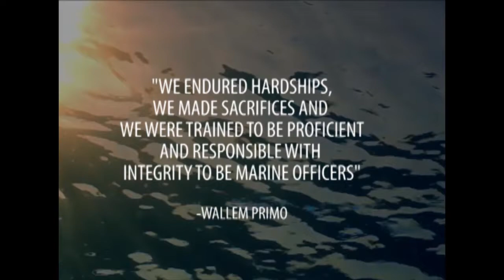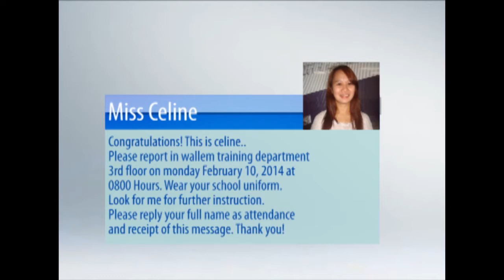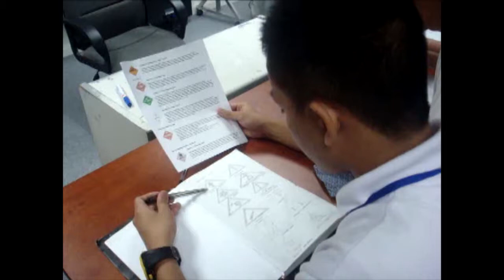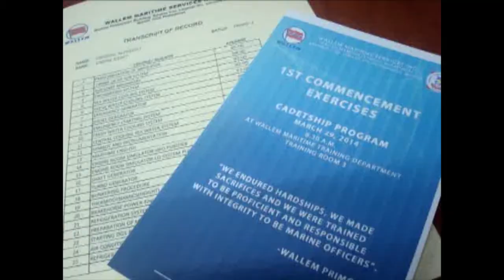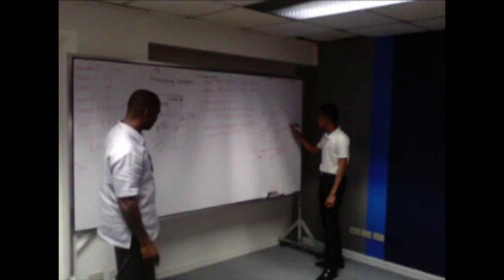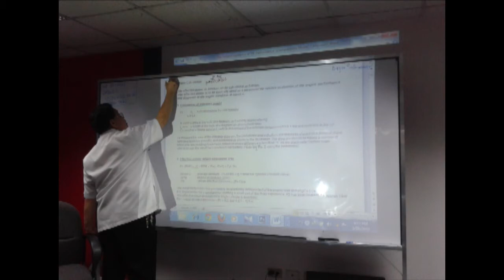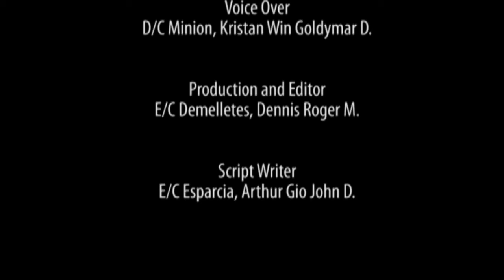Wallem PRIMO Batch 2014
A documentary video in 30 days of cadetship of Wallem Primo batch. Wallem PRIMO is a 1st batch of 30 days cadetship in Wallem Training Department Philippines. PRIMO stands for Proficient and Responsible with Integrity to be Marine Officers. This batch consist of 26 cadets (15 deck and 11 engine cadets).The cadetship program started from February 10, 2014 until March 29, 2014.

Credits to the following:
Deck cadet Kristan Win Goldymar D. Minion for the Voice over
Engine Cadet Arthur Gio John D. Esparcia - Script Writer
Engine Cadet Dennis Roger M. Demelletes - Video Production and Editor